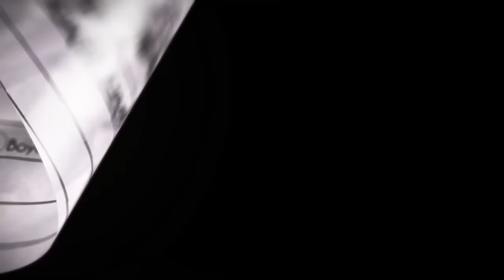JULIO MEDINA JULIO MEDINA - Actor Colombiano - Esposo de Amparo grisales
Julio Medina realizó su sueño en Hollywood, ahora vive en un hogar de paso en Bogotá!
Este gran actor colombiano cumplió su sueño de ser actor en Holliwod...No todos lo logran!

Este video fue realizado por:
JUAN ESTEBAN TELEVISIÓN

(Si deseas realizar un video o comercial en HD, full HD, Canon 5D, 3D, contáctanos)
Bucaramanga - Colombia